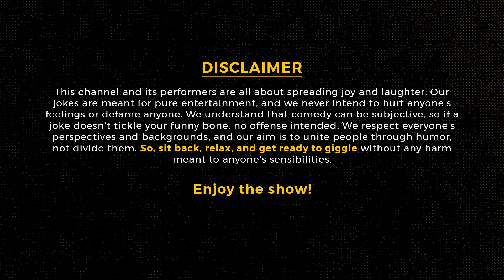Prajwal | Typical indian railways standup comedy | OOJ - Open mic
OOJ Open mic - Prajwal

Follow This Platform for more stuff like Poetry, Standup comedy, Music and Podcasts